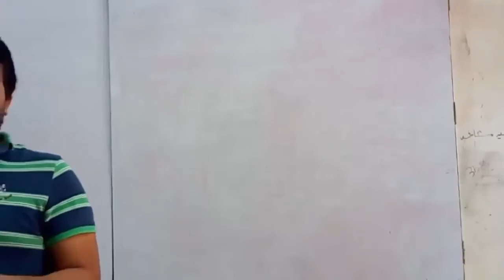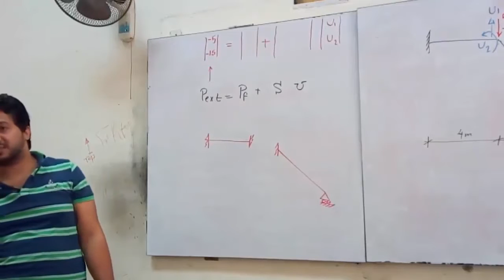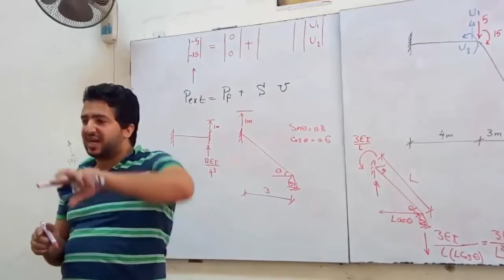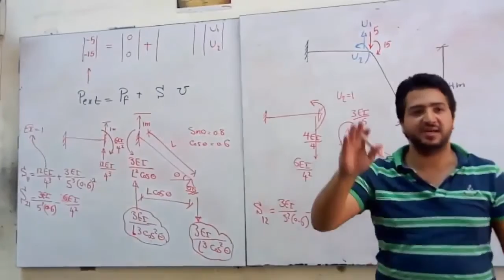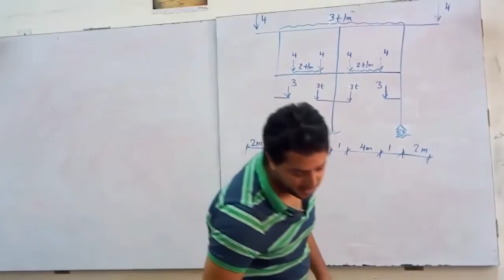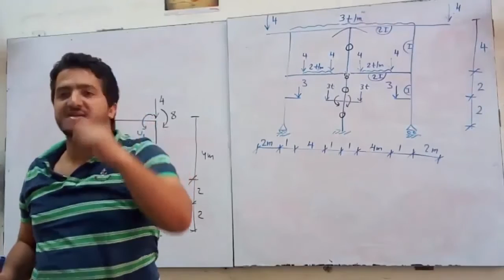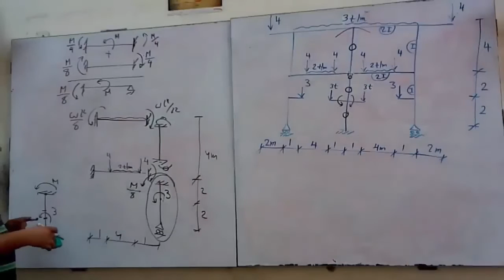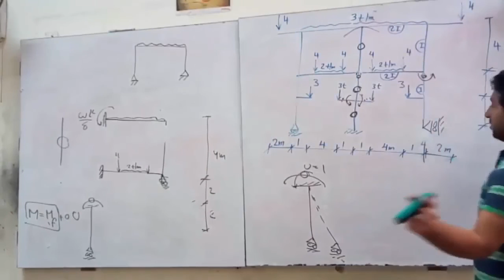Stiffness analysis 10/ 2019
Faculty of engineering, Cairo university
 كليه الهندسه جامعه القاهره
تحت اشراف تيم بناء
TeamBenaa